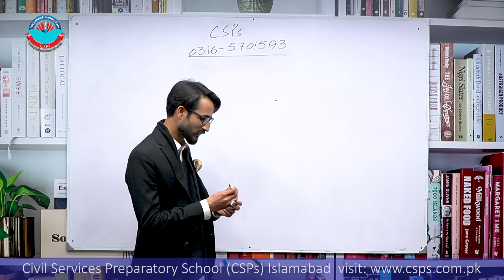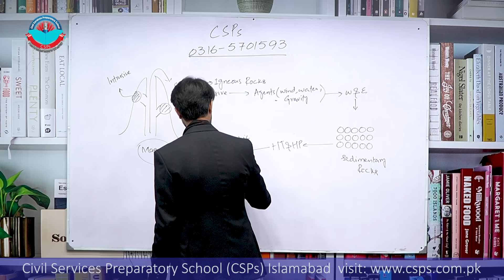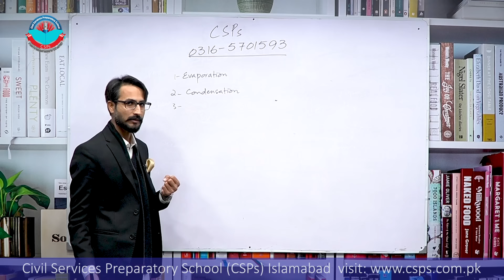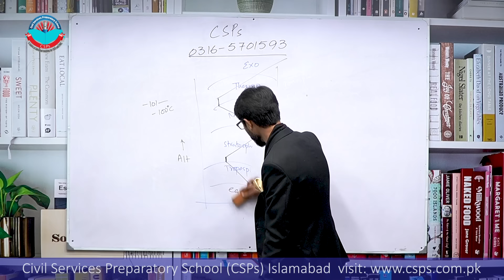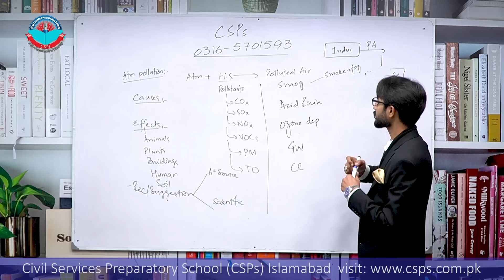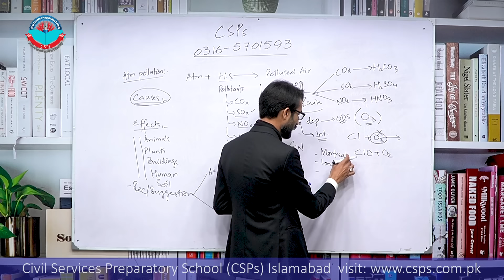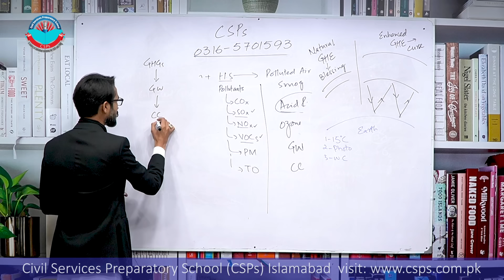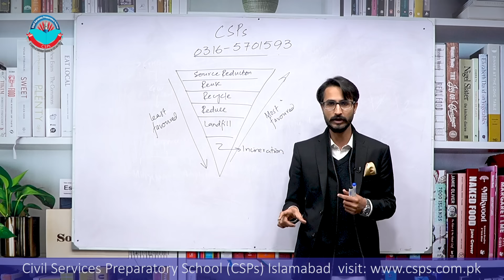GSA Revision session by Mr.Engr.Qasim Umer Lecture 1